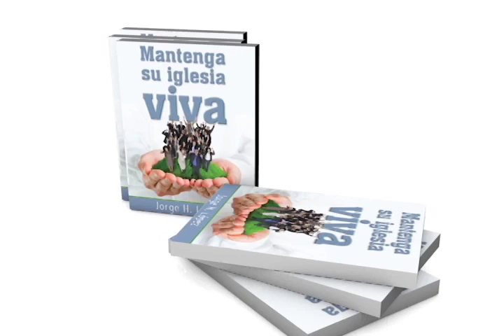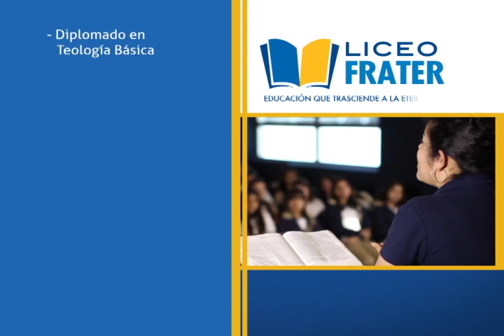Árbol bueno, Árbol malo - Pastor Jorge H. López - La Fráter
Al árbol se le conoce por su fruto. Y el fruto proviene de la calidad del árbol. Árbol bueno, fruto bueno. Árbol malo, fruto malo.